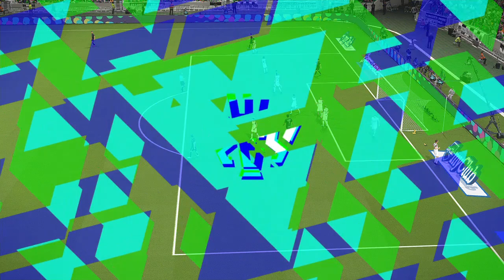PES 2018 - BRASILEIRAO FECHA 2 - Atlético Mineiro vs Corinthians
partido 2

Atlético Mineiro vs Corinthians
despues de empatar el clasico con el palmeiras llega la hora de visitar el mineirao casa del Atletico mineiro partido que va estar bueno y la necesidad del corinthians para conseguir los 3 puntos y luchar por el liderato

acompáñame en esta gran serie